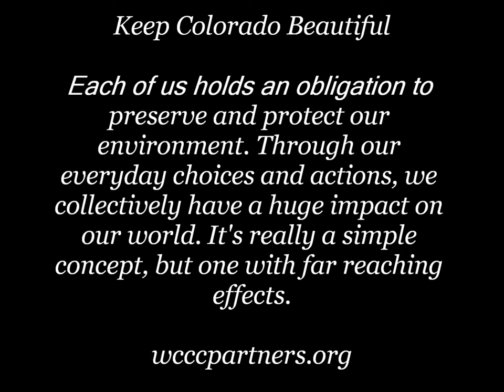Snow Crows in Rocky Mountain National Park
Crows sheltering from the snow in Rocky Mountain National Park in Autumn.